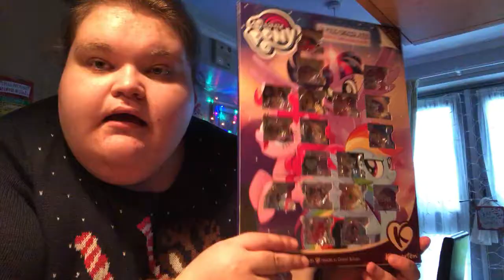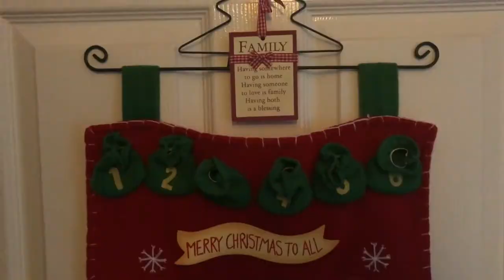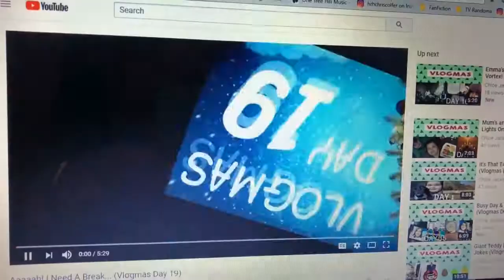HUGE Spiders & A Gingerbread Contest! (Vlogmas Day 20)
Christmas is upon us, which can only mean 1 thing.. VLOGMAS is back!!

The Links|

Personal

Sprinkle of Courage